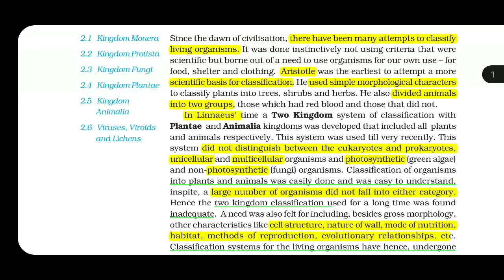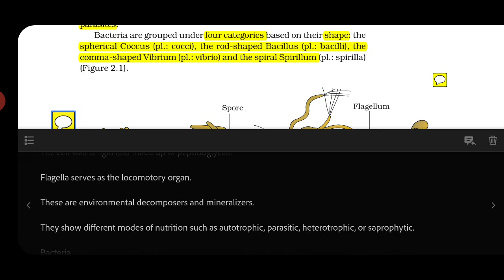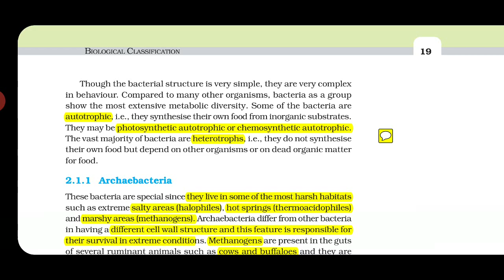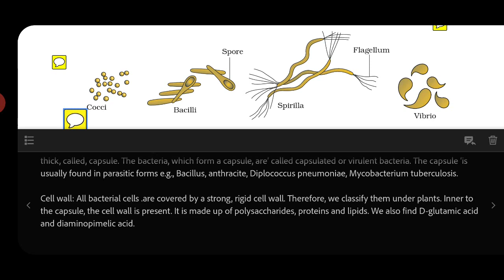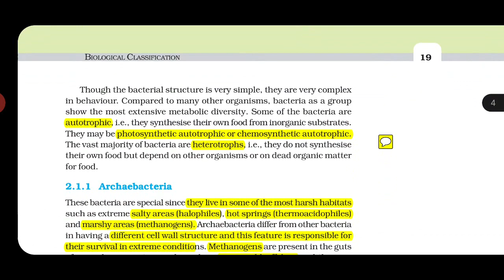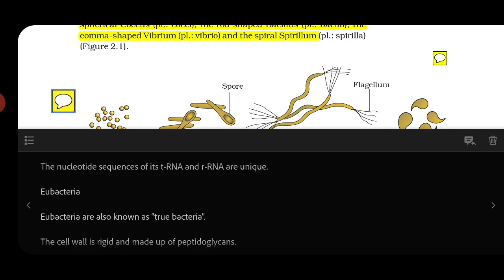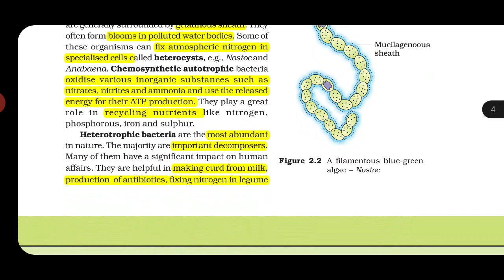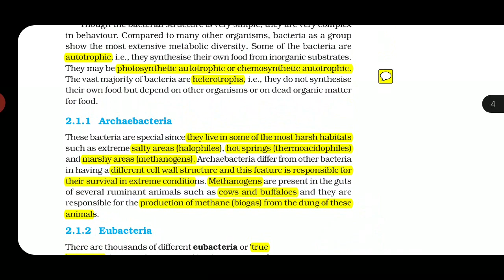11th Biology NCERT Chapter 2 Biological classification